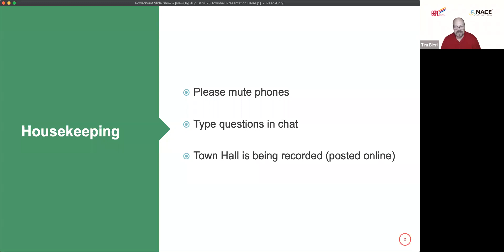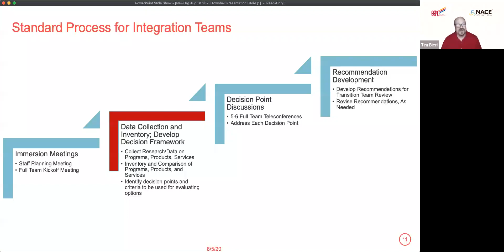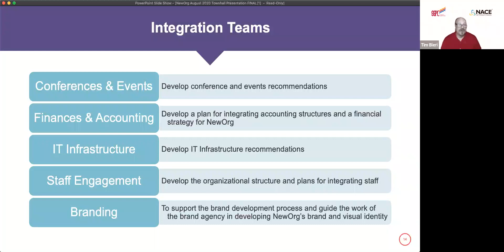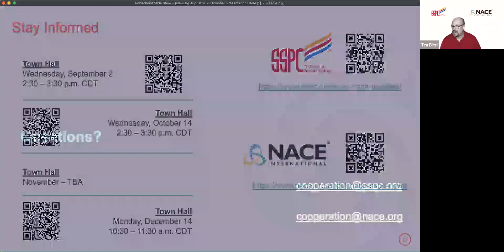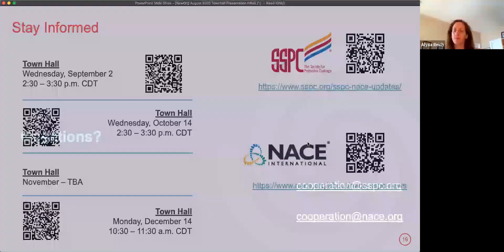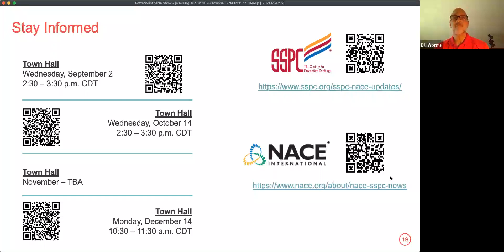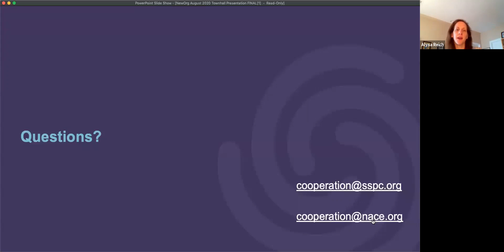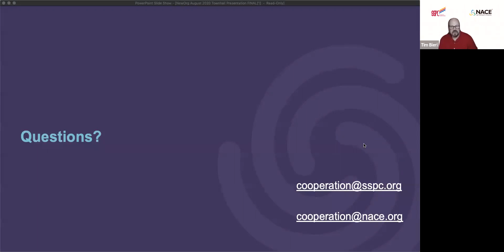NACE/SSPC August Town Hall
NACE/SSPC August Town Hall meeting 8/5/20